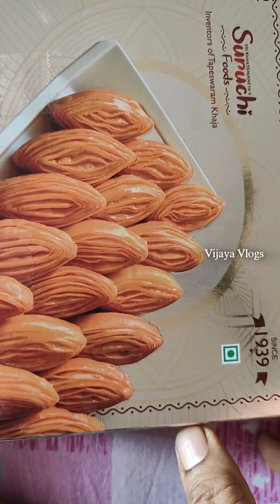ఇలాంటి వెరైటీ స్వీట్స్ ని ఎప్పుడైనా చూసారా ..! | Unique Sweets | Khaju sweets | Fruit Shape Sweets